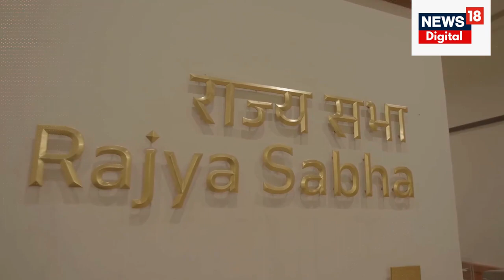New Parliament House के Inauguration के बाद Old Sansad Bhavan का क्या होगा? जानिए क्या है अंतर?